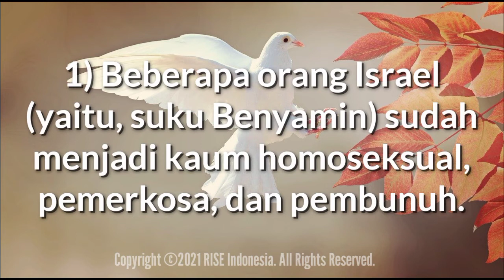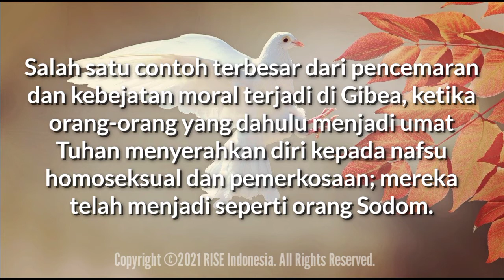"Jagalah Pikiran & Moral Kita Di Dalam Tuhan" - Hak 19:30 - Renungan Harian (Daily RISE Video)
22 April 2021

"Jagalah Pikiran & Moral Kita Di Dalam Tuhan"

Hakim-hakim 19:30 - ..."Hal yang demikian belum pernah terjadi dan belum pernah terlihat, sejak orang Israel berangkat keluar dari tanah Mesir sampai sekarang. Perhatikanlah itu, pertimbangkanlah, lalu berbicaralah!".

Peristiwa-peristiwa yang tercatat dalam kitab Hakim-hakim 19:1-30 menunjukkan betapa buruk dan bejatnya beberapa orang di Israel setelah berpaling dari Tuhan.

1) Beberapa orang Israel (yaitu, suku Benyamin) sudah menjadi kaum homoseksual, pemerkosa, dan pembunuh (ayat 22-30).

2) Seorang Lewi (yaitu, pelayan firman Tuhan) memberikan istrinya untuk diperkosa dan dibunuh untuk menyelamatkan dirinya sendiri (Hak 19:1,22,25-30).

Jadi, baik orang awam maupun para hamba Tuhan terjerumus ke dalam keburukan moral pada waktu Tuhan dan firman-Nya diabaikan.

Salah satu contoh terbesar dari pencemaran dan kebejatan moral terjadi di Gibea, ketika orang-orang yang dahulu menjadi umat Tuhan menyerahkan diri kepada nafsu homoseksual dan pemerkosaan (Hos 9:9; 10:9); mereka telah menjadi seperti orang Sodom (Kej 19:1-11).

Alkitab memandang homoseksualitas dan lesbianisme sebagai salah satu hasil akhir dari penolakan terhadap Tuhan oleh seorang atau suatu bangsa yang jahat (Rm 1:27).

Apabila orang tidak bertobat, maka homoseksualitas akan mendatangkan "pikiran yang terkutuk" (Rm 1:28) dan mungkin menghasilkan kekejaman sebagaimana yang digambarkan dalam Hakim-hakim pasal 19 ini.

Janganlah kita meninggalkan dan berpaling daripada Tuhan agar pikiran maupun moral kita tetap terjaga secara rohani.. Semoga Tuhan Yesus memberkati..

Let us not leave and turn away from GOD so that our thoughts and morals are spiritually awake.. May GOD bless us all🙏😇